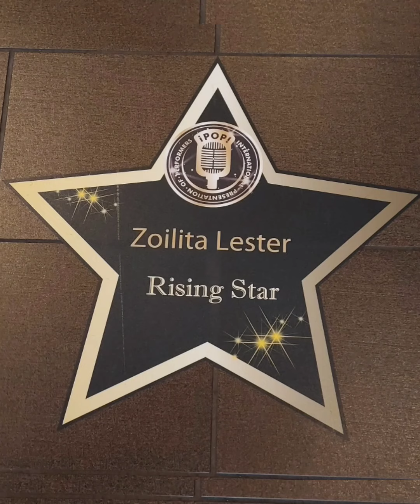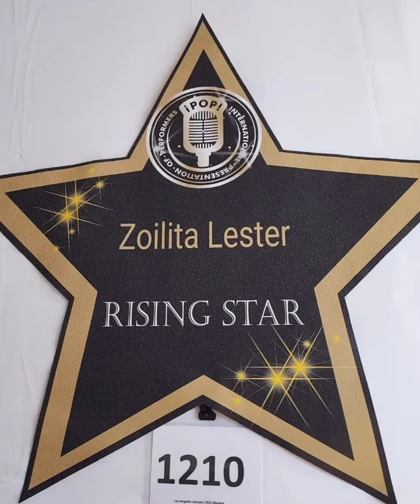Goodbye, Mr. Ron Paterson, Founder of the International Presentation of Perforners 🙏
Zoilita Lester, with such sorrow, is saying goodbye to the founder of IPOP, Mr. Ron Patterson, who now is a beautiful Angel in Heaven looking down on his creation and to so many people that he helped for their dreams to come true. He was the most devoted person with a big vision and with a really good heart to help performers that came to his prestige organization, and of course, to attend to IPOP, talents has to go to the process of audition, elimination, and the ones that are selected they have to be prepared to attend IPOP. in my case, I auditioned to NYLA Talent company on October 2021. I was selected there. After a preparation, it was another process of elimination through a showcase that was done on December 4th of 2021. There, I was selected to attend the Winter Event of IPOP 2022, where I ended up with 2 awards. After I applied to volunteer my time, I was accepted. There, I had the privilege and the honor to meet personally with Ron Patterson, the founder of IPOP. By the Winter Event of 2023, he requested me to sing my original song "My Friend Jesus" at the Pep Rally, which is the open ceremony for the week of events of IPOP, and there he requested me to sing another original song that I did and titled "I Believe in Myself" at the Gala Night. which is the closing ceremony for IPOP. Mr. Ron Patterson impacted my life the moment I was on stage singing my original songs when so many people around the world are coming to the convention. To say thank you for this event, I didn't had enough words to show my appreciation to this wonderful person; so I wrote another song for him and I titled "I Am Grateful of You" he became very emotional and he send me an email and his last words were:‐
Dearest Zoilita!God bless you! I'm a better person because of you! Your caring, selfless acts of kindness left its mark on me. I expect to see great things from you! With God as your wings, he will bless your dreams! Thanks,Ronald Patterson Founder ‐
These were his last words that he wrote to me through an email that I received on May 23rd at 11:25 am. I will never forget these words of encouragement. I imagine that he was in pain due to his illness, but he took his time to write me this email. Mr. Ron Patterson was a unic person with a gold heart, and as a businessman, he was the best!  Now, he is with our Lord 🙏🙏 🙏